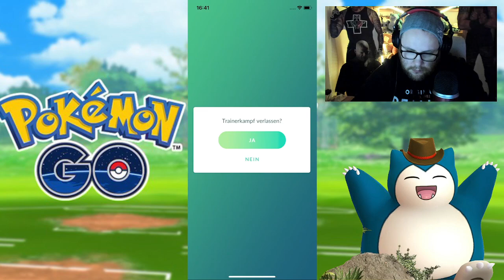Ramses Minus : Dein Balken sieht aus wie mein Körper !!! (GBL / PVP) | Pokémon GO Deutsch # 2388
GUMMA !!!

Mein Trainer Code : 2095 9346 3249